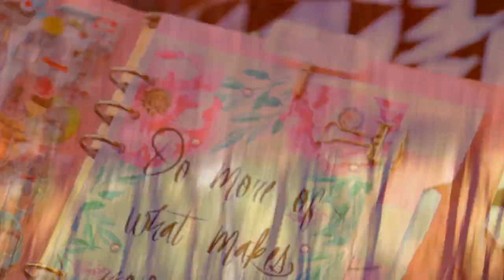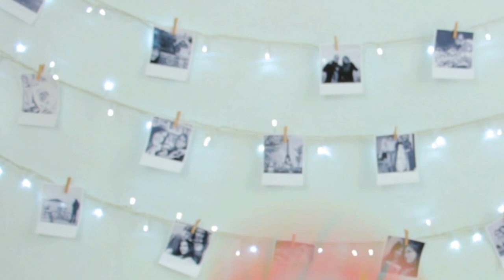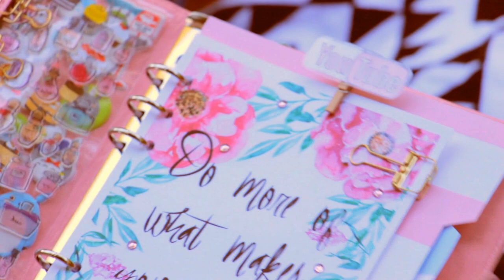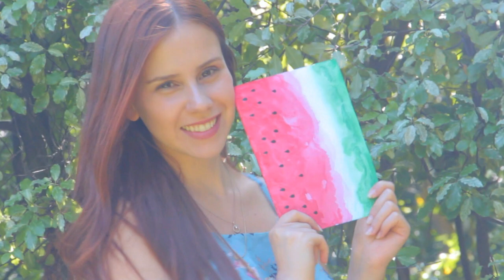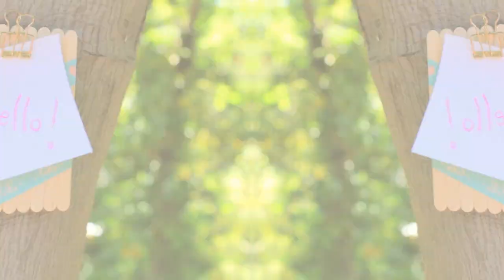10 DIY School Supplies! DIY Crafts for Back to School with SARA BEAUTY CORNER!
Hey guys!

This video is a collab with my youtube friend Sara beauty corner, she also made 10 DIY back to school supplies ideas!

Donut mousepad:
You will need, a plain mouse pad, some printed donut, book covering plastic, scissors and glue.

Cut it out and stick it to the mouse pad. Take your plastic and cover the entire thing. An easy hack for a perfect finish is using a card like so. Cut out the leftover plastic and it’s all done!

Sprinkle pencils:
You will need: some plain pencils, and some acrylic paint in your favorite colors.
Paint the pencil with a light color,. An easy hack to hold it in place while is drying is using a clothes pin. Now take some toothpicks and make some little lines with the rest of the colors so they look like cute candy sprinkles.

Panda stapler:
You will need: a plain stapler, and some air drying clay in black and white.

Take a piece of the white clay and cover the top part of the stapler, make it smooth and make sure that you can still open and close the stapler. With the black clay make two little half circles for the ears, bean like shapes for the arms, and also for the legs. Make a little ball for the tail, and give it a cute face. Let it dry.

Clips and pins:
you will just need: some printed pics paper clips and book covering plastic. You can find these ones on Google images writing cute cartoon tumblr (similar here):

 Take a little piece of plastic and cover the little pics, first the front and then the back, and cut the excess leaving a little bit of edge. Finally just glue that to the clip adding a dot of hot glue and your cute clip is ready to be used!

Watermelon notebook:
You will need: a plain notebook and some paint. To make the watercolor effect, add some water to a tiny bit of paint.

Cute ruler:
Another useful supply is this ruler and you will need: scrapbook paper, a plain ruler, a cuter and glue.

Pineapple flash drive:
You will need: a tiny usb and air clay in yellow and green.
Start covering the bottom part of the usb with the yellow clay. Give it an oval shape and then with help of a knife make some lines so it looks like a pineapple. Once you are happy with the result let it dry and the the little lid. We need to cover it with the green clay. Make little cone-like shapes to represent the leaves and add them all around the lid.

Tassel bookmark:
You will need: a printed pic, embroidery thread and scissors.
Let’s start making the tassel of our bookmark. For that, wrap the thread around your fingers like so, until the loop is pretty full. Take another piece of string a thread it through the loop we just created and tie a knot. Take one more piece of string and wrap it around the top part of the loop as I’m doing in the video. Secure with a knot and cut the excess. Cut the bottom of the loop and your little tassel is finished. Now, cut the printed picture or some scrapbook paper and I decided to round the edges but you can leave them as they are if you want and punch a hole at the top. Thread and secure the tassel.

Cute clipboard:
You will need: some craft sticks, a binder clip and washi tape.
Place the sticks in a row and line them with the help of two more sticks. Glue another stick in diagonal to hold it in place, and break some more stick and glue them down too. Now glue the binder clip, this one is from tiger and decorate the clipboard with some washi tape, stickers or anything you want.